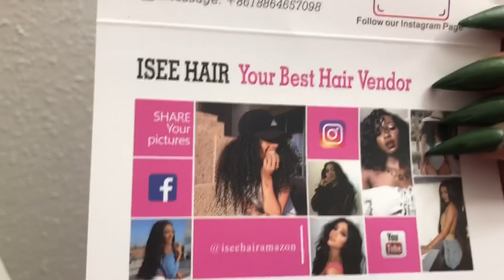GRWM I got beat up ... using Isee Hair Amazon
ISEE Hair Brazilian Straight Lace Front Wigs with Baby Hair 150% Density 100% Unprocessed Pre Plucked Human Hair Wigs

GET IT IN ONE DAY with Amazon Prime Shipping

BEST AMAZON AFTER SALE SERVICE

Same Hair in this video

ISEE Hair Beauty Store on Amazon